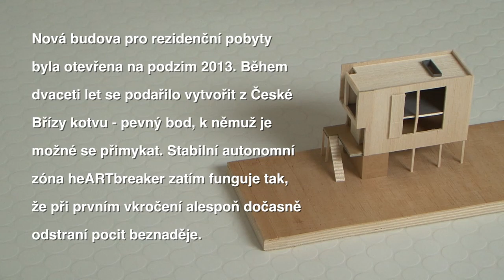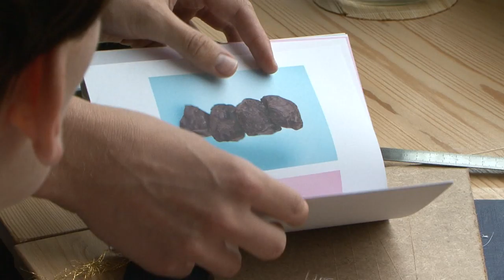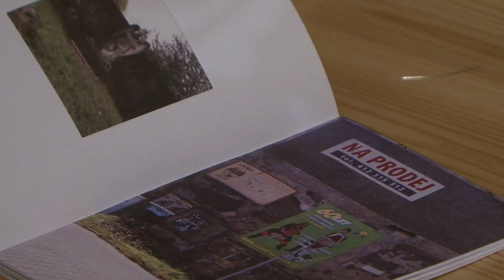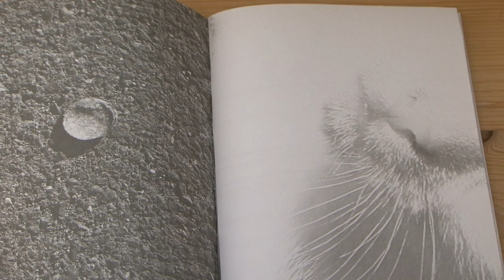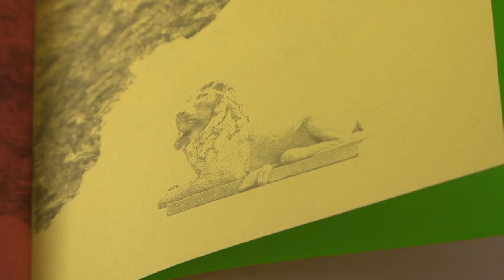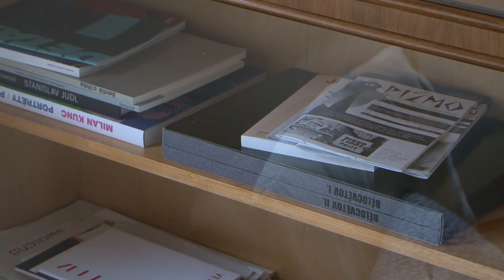AiC Česká Bříza heARTbreaker | Josef Málek a Eva Pacalová | projekt: Fanzine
AiC Česká Bříza heARTbreaker
Josef Málek a EVa Pacalová
projekt: Fanzine